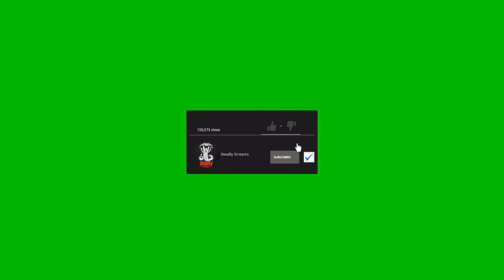Pokimane Recieves A Dildo From Someone